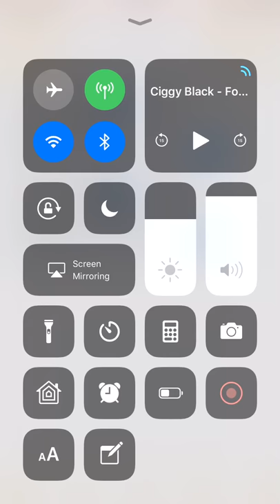CIGGY BLACK 🎱♿️ - For the gang ( Exclusive )